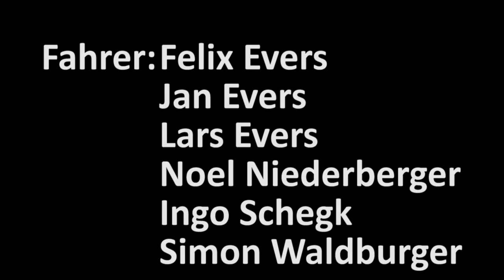Wäldli Februar 2011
Kleines Bikevideo welches im Februar 2011 im Leibstadter "Wäldli" entstanden ist.